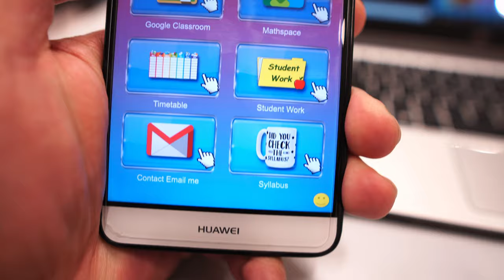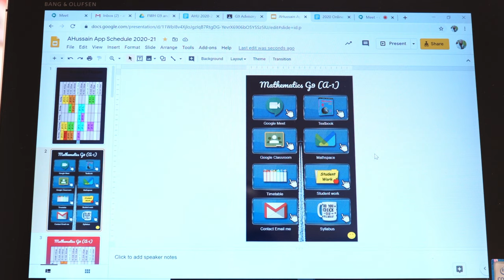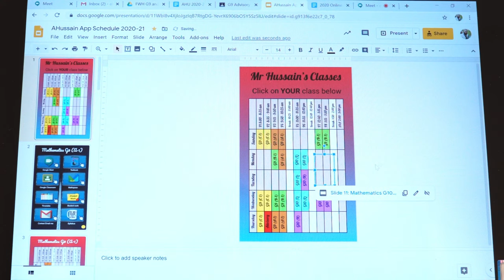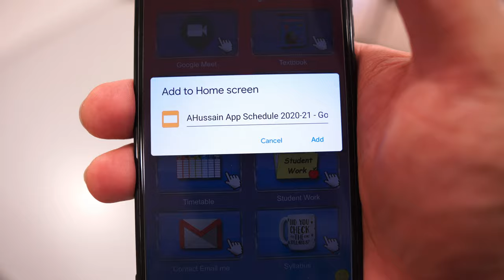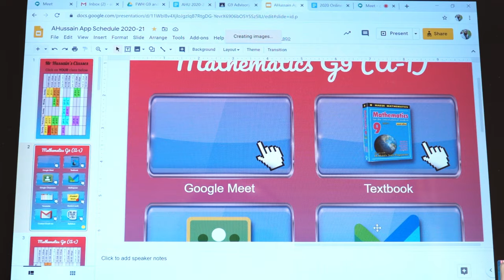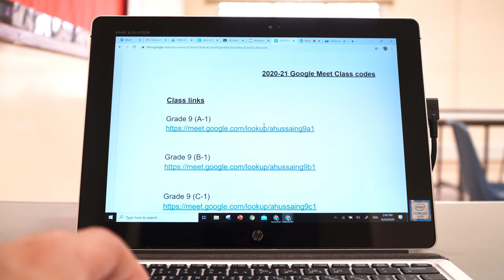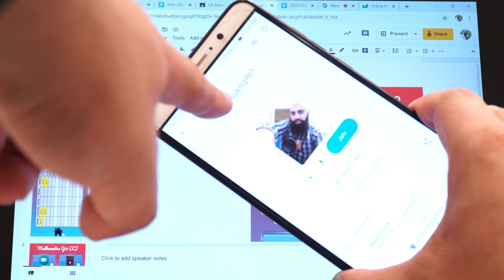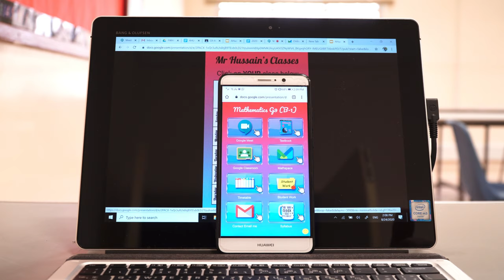Create an online classroom app | Free download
In this video, I show you how to create a Class APP using Google Slides to help organise your students during online distance learning. Keep your online classroom organised. Online Motivation. Browse my channel to learn how to teach online for your distance learning plan.

VIEW ONLY, Download or make a copy to your own Google Drive.